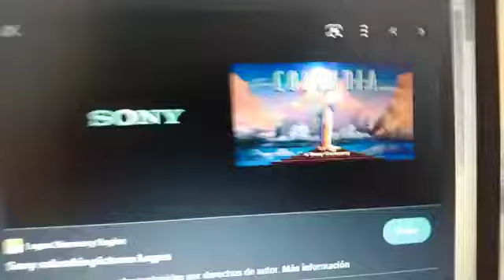The Animals To The Moon 2023 First look Teaser Trailer Concept Sony Pictures Animation